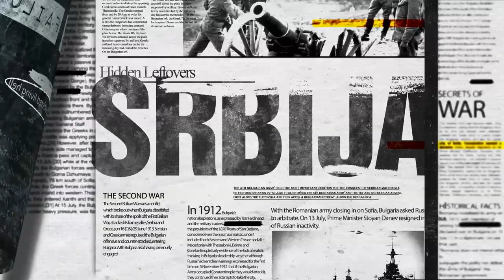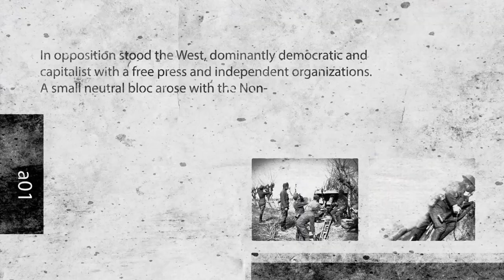Vojvoda Vuk /EP 067/ [TGSB]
TGSB - Tamo Gde Smo Bili - Vojvoda Vuk

Vojin Popović (Sjenica, 9. decembar 1881 – Staravinski vis, 29. novembar 1916), poznat kao vojvoda Vuk, potpukovnik srpske vojske,[1] bio je srpski četnički vojvoda koji je učestvovao u borbama za Makedoniju, u balkanskim ratovima i Prvom svetskom ratu, kao komandant Dobrovoljačkog odreda na Solunskom frontu.

Savremenici su ga opisali kao junaka koji je vredeo više nego divizija. Onoga dana kada je poginuo, svima se činilo da je sa njim umrla i Srbija.

Created by
Slobodan Čulić
Mihailo Gvozdenović

Youtube creators

Marko Simić / @profimaximus

Mihailo Gvozdenović

Production 2023
[TGSB][TGSB][TGSB][TGSB][TGSB][TGSB][TGSB][TGSB][TGSB][TGSB]